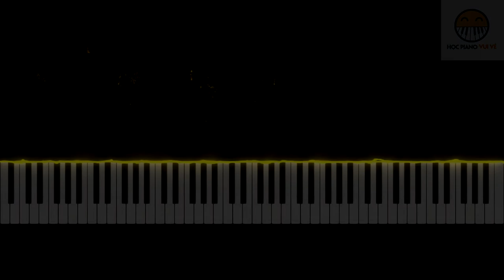Rondo A Capriccio "Rage Over a Lost Penny" Op.129. L.V.Beethoven - Free piano sheet and light effect